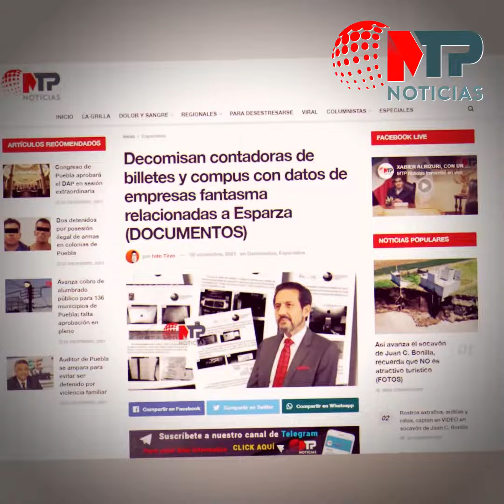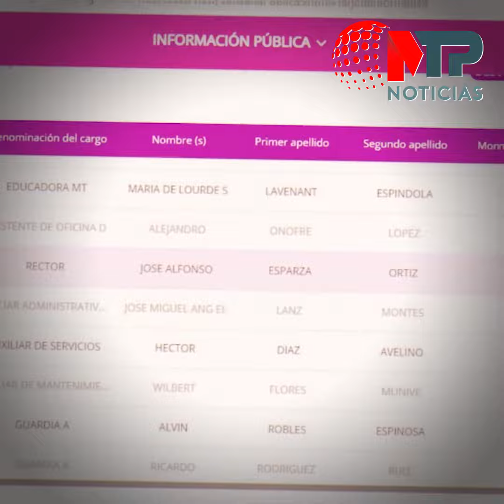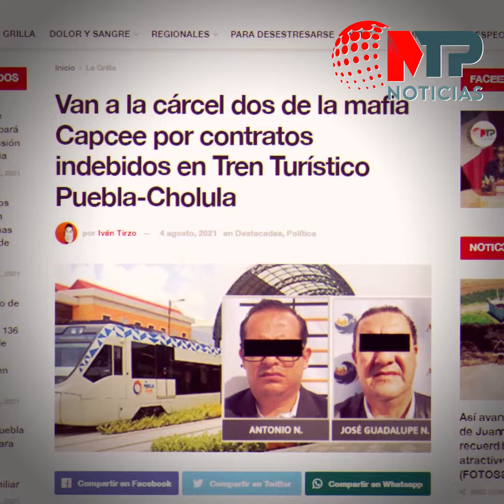Las mafias de corruptos que destapó MTP Noticias en 2021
MTPNoticias se consolidó en 2021 como el único medio en destapar mafias de políticos involucrados en desvíos de miles de millones de pesos...nos leemos y nos vemos ( a través de ExpedienteAbierto) en 2022 para seguir exhibiendo a los corruptos. GRACIAS ¡Feliz 2022!